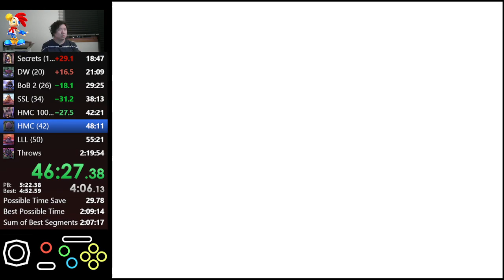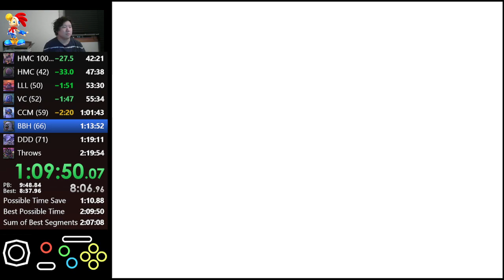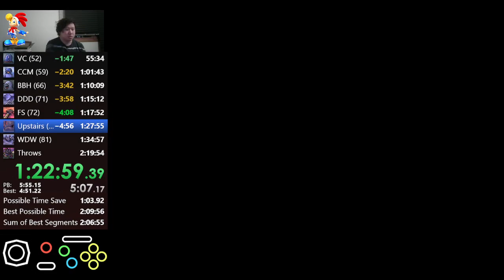120 PB - 2:13:5x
Mid 2:1x is nice. 2:0x soooooooooon.

Uploaded for leaderboard, I'll make it public tho.